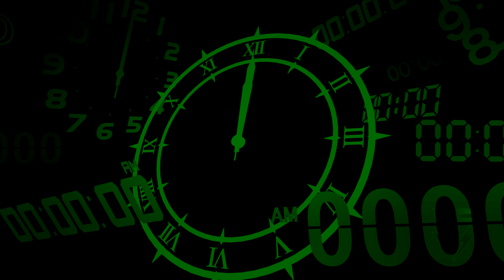Persona 3 Reload PsS Playthrough Part 65 - Ordeal of the Chariot & Justice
The Leader and SEES track down major shadows appearing in an underground war bunker.
 - NobleRaven